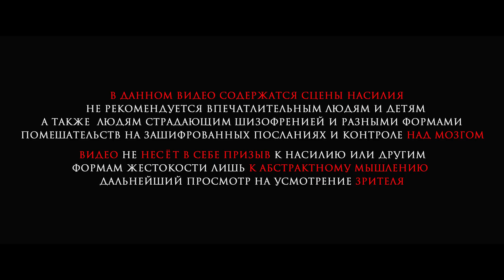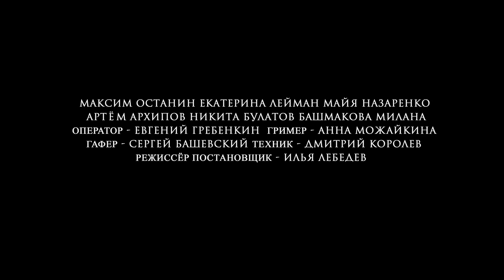Indievision - I'll Die For You ( Official Music Video )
Video directed by Ilya Lebedev